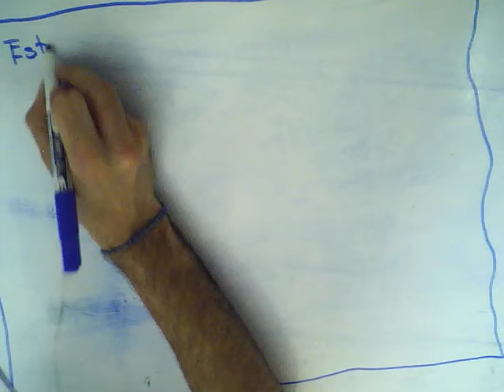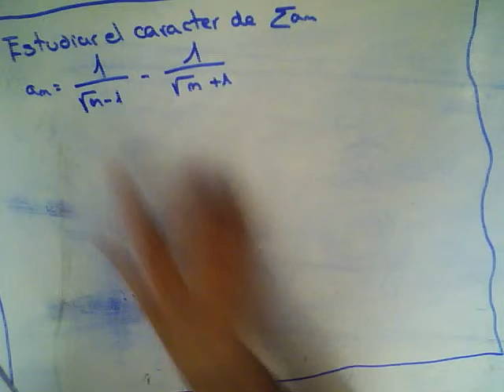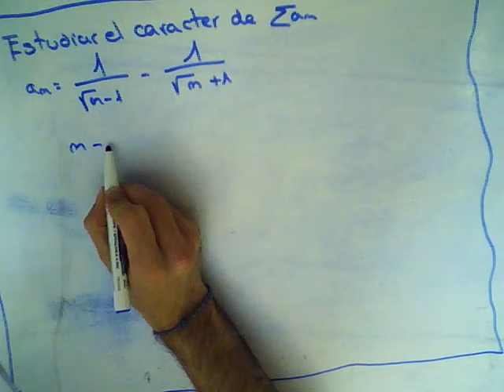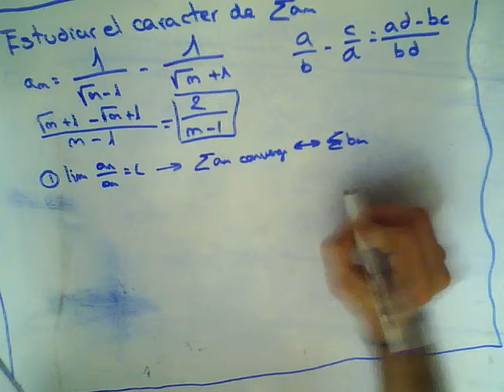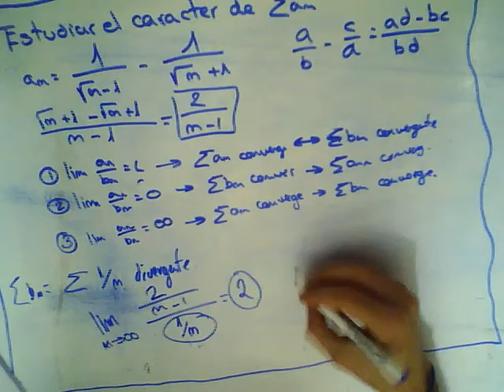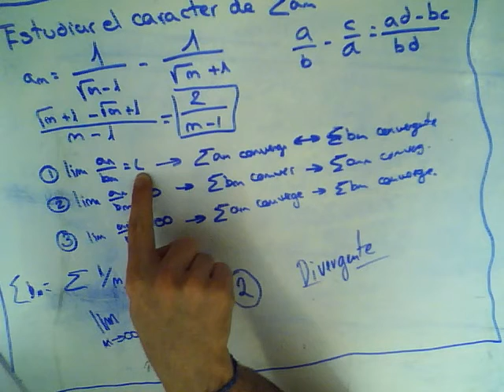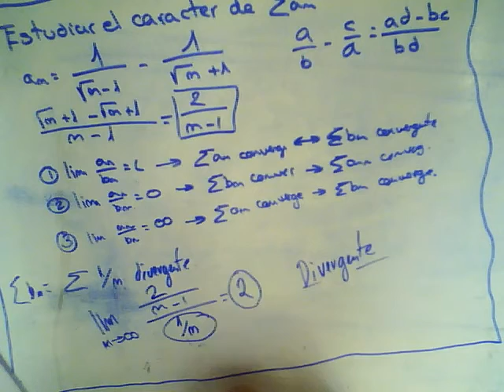Ejercicio de Estudiar Naturaleza de una Serie 4